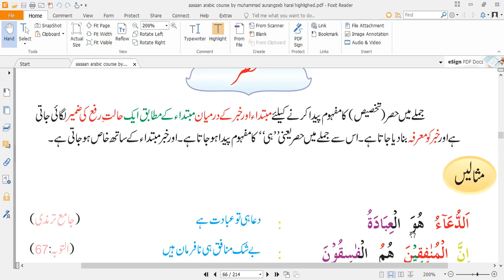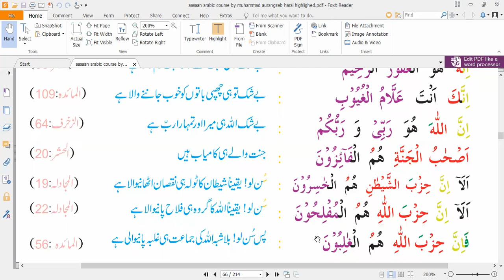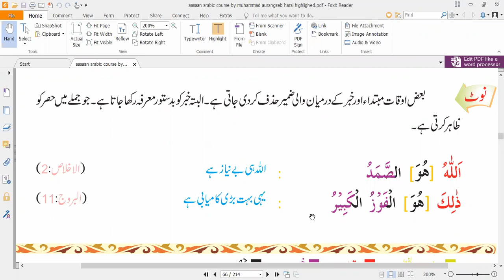arabic urdu lesson hasar bilal ahmad farooqi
bilal ahmad farooqi
easy arabic course for urdu speaking people
hasar